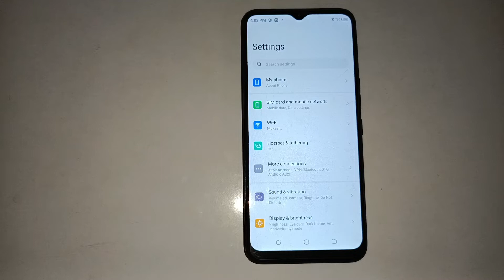how to turn off message sound in Tecno Spark 6 mobile